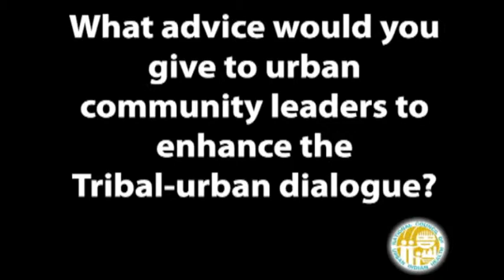3.Rachel Joseph.V.3. Advice for Dialogue Enhancement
Interview with Rachel Joseph January 22, 2010. Ms. Joseph is Co-Chair of the Steering committee  for the reauthorization of the IHCIA